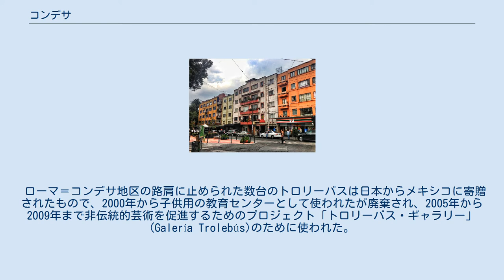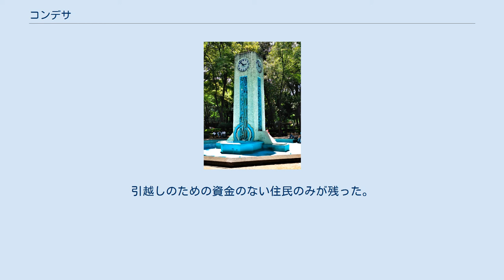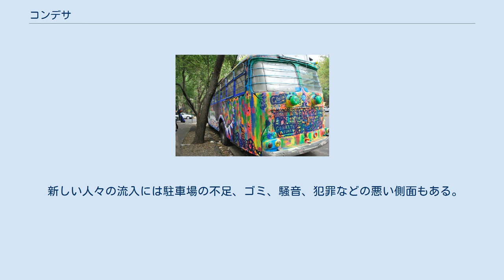コンデサ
メキシコのアール・デコ建築
ミチョアカン通りとアトリスコ通りの交差点から東にビセンテ・スアレス通りを望む メキシコ公園のアール・デコの時計 スペイン公園のラサロ・カルデナスのモニュメント（伸ばした指がスペインからの移民を歓迎している） コンデサ（スペイン語: Condesa）は、メキシコシティのクアウテモクの地区名で、コロニア・ローマ（ローマ地区）の西隣に位置する。
行政上はコロニア・コンデサ、コロニア・イポドロモ、コロニア・イポドロモ・コンデサの3つの地区（コロニア）から構成される。
 コンデサはファッショナブルで若い会社員、学生、ペット愛好家らに人気があり、多数の国際的なレストラン、バー、ナイトクラブが立ちならぶ。
 コンデサと隣のローマ地区を合わせたコンデサ＝ローマは2011年にメキシコシティの21の「バリオ・マヒコ」（魔法の地区）のひとつに選ばれた。
日本の旅行ガイド類ではしばしば「メキシコの代官山」と称されている。
 コンデサとはスペイン語で「女伯爵」を意味する。
かつてミラバイェ伯爵マリア・マグダレナ・カタリナ・ダバロス・デ・ブラカモンテ・イ・オロスコの所有地であったためにこの名がある。
伯爵の所有地は今のコロニア・ローマからタクバヤまで広がっていた。
 コンデサの北と東はベラクルス通り、アルバロ・オブレゴン通り、ユカタン通り、およびインスルヘンテス通りでローマ地区に接する。
南と西はミゲル・イダルゴで、南はベンジャミン・フランクリン通り(Eje 4)を境としてエスカンドロン地区に、西は内環状線を境としてサンミゲル・チャプルテペク地区に接する。
 コンデサは公式には3つの地区（コロニア）からなる。
コロニア・コンデサはタマウリパス通りの西・ミチョアカン通りの北に位置する。
コロニア・イポドロモはタマウリパス通りとスペイン公園の東に位置する。
コロニア・イポドロモ・コンデサはタマウリパス通りの西・ミチョアカン通りの南に位置する。
 コンデサはファッショナブルで、とくに若い会社員、学生、ペット愛好家らに人気がある。
いくつかの道幅の広い並木道があり、レストラン、カフェ、ブティック、画廊が立ちならぶ。
アムステルダム通りとミチョアカン通りに多くのバーやカフェが集中している。
かつては住宅地だったが、1980年代末になってボヘミアン的な特徴を備えるようになった。
このため古くからの住民からは騒音や犯罪などの苦情があるが、全体的な町の名声は上がり、ますます多くのレストランがこの町に引き寄せられている。
 1985年のメキシコ地震でコンデサはメキシコシティ歴史地区やローマ地区と同様に大きな被害を被った。
しかし地震を生きのびた建物も多い。
多くの建物は1920年代に建てられ、メキシコのアール・デコ建築の代表例になっている。
かつての建物を取りこわした後に新しいアパートも多数建てられている。
 ベラクルス通りのトロリーバス。
中島布美子の作品「ドブレ・ビダ」が描かれている コロニア・イポドロモはかつての競技場の跡で、現在はその中心にメキシコ公園がある。
またローマ地区との境にはメキシコ独立革命200周年を記念して1921年に造られたスペイン公園があり、ラサロ・カルデナスのモニュメントなどが置かれている。
 メキシコ公園を中心として楕円形に走るアムステルダム通りその他いくつかの通りは中央分離帯が緑地になっている。
 ローマ＝コンデサ地区の路肩に止められた数台のトロリーバスは日本からメキシコに寄贈されたもので、2000年から子供用の教育センターとして使われたが廃棄され、2005年から2009年まで非伝統的芸術を促進するためのプロジェクト「トロリーバス・ギャラリー」(Galería Trolebús)のために使われた。
ギャラリーが2009年に財政難から終了した後も、バスは演劇ほかの芸術プロジェクトに使われている。
 エル・プラサ・コンデサは1900人を収容できるコンサートホールである。
 1704年にミラバイェ伯爵マリア・マグダレナ・カタリナ・ダバロス・デ・ブラカモンテ・イ・オロスコはメキシコシティ西部の広大な土地の所有者になった。
彼女は一帯をアシエンダと邸宅に変えた。
コンデサ（女伯爵）の名は彼女に由来する。
伯爵の所有地は今のコロニア・ローマ、コロニア・コンデサ、コロニア・イポドロモおよびタクバヤの一部を含んでいたが、19世紀末に所有者が変わった。
邸宅の建物は現在ロシア大使館として使われている。
 ポルフィリオ・ディアスが大統領の時代に多数の上...